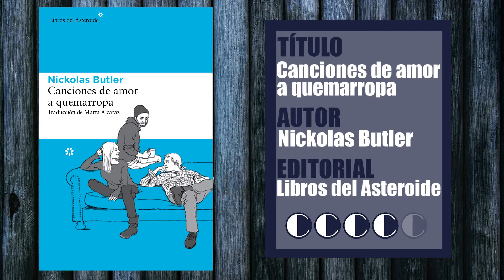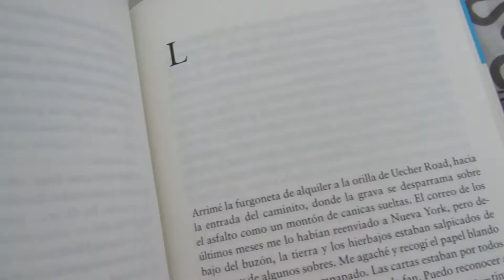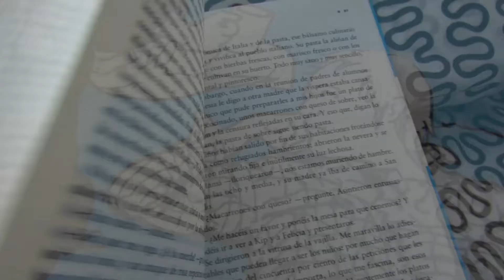Reseña de "Canciones de amor a quemarropa" de Nickolas Butler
Espero que os haya gustado esta reseña de "Canciones de amor a quemarropa", que os haya convencido de leerlo. Y si ya lo habéis leído, que me comentéis qué os ha parecido.

AQUÍ PUEDES COMPRAR MI LIBRO "NO ME CUENTES CÓMO TERMINA LA HISTORIA"